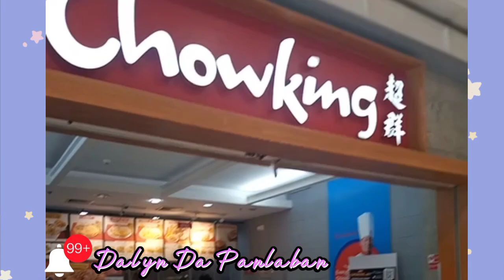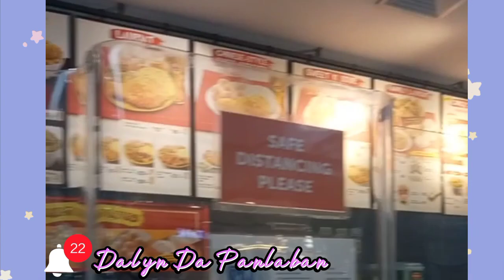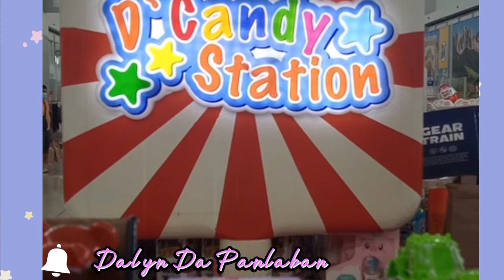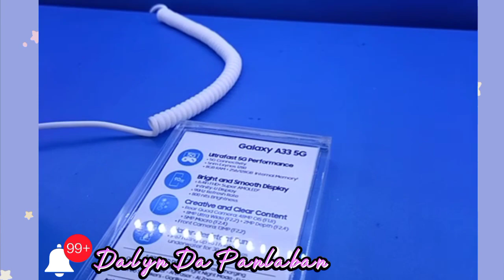May inasikaso,gumala na din#youtube#ytvideo#dalyndapanlaban